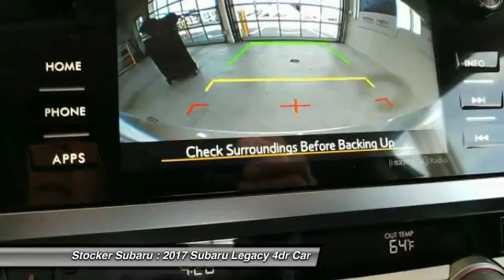2017 Subaru Legacy State College PA 605523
Stocker Subaru
1454 Dreibelbis Street

The 2017 Subaru Legacy is an attractive, easy-going ride that is sure to keep you comfortable and stylish. Standard on all models Symmetrical All-Wheel Drive makes for better stability, efficiency, and a quicker response to road conditions. It is designed for optimal balance and an even distribution of power for maximum traction. The combination of the advanced SUBARU BOXER engine and a highly efficient Lineartronic CVT allows the Legacy to get up to 36 mpg hwy with the 2.5L engine. You can also opt for the potent 3.6L engine as well. Enjoy the all-new Legacy Sport trim which offers 18-inch wheels, silver mirror caps, unique rocker panel trim and a subtly aggressive a dark gray front grille. Legacy s upgraded and spacious interior features soft-touch high-quality materials throughout. Available features also include a 10-way adjustable driver s seat with 2-position memory, heated rear seats and rear A/C vents to bring front-seat comfort to the entire cabin. The available All-Weather Package includes heated seats, heated side mirrors, and a windshield wiper de-icer to improve both comfort and visibility. With EyeSight technology, two cameras above the rearview mirror of the Legacy can monitor traffic and react to conditions before you can. An alert will be sounded along with a visual warning when it senses danger of a collision. It can even apply the brakes automatically if you don t. EyeSight also optimizes cruise control and can warn drivers when they re swaying outside their lane. The new Subaru STARLINK infotainment system brings smartphone entertainment and communication to your dashboard, with an available 7-inch in-dash touch screen and voice controls as well as voice-activated GPS navigation.